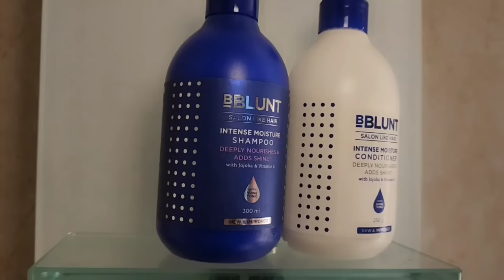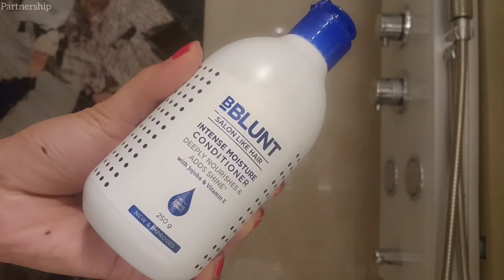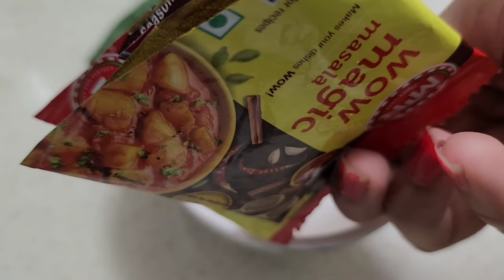My Balcony Makeover || A Day In My Life: Wake Up Early, Sleep Early | Aditi Prabhudeva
Hi Friends,  This is one of my off days where I get to spend all the time for myself and after "No Sugar" I have come up with new challenge in this vlog. Hope you guys gonna enjoy.